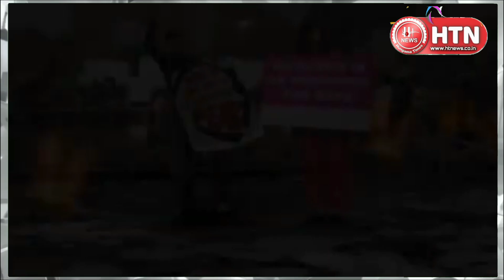UP की सड़कें नही हुई गड्ढा मुक्त Yogi Adityanath के दावों पर पानी फेरते अधिकारी || Hungama Times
शिकायतकर्ता द्वारा दिया गया आईजीआरएस का स्क्रीनशॉट उत्तर प्रदेश की राजधानी लखनऊ के एनएच 56 लखनऊ से सुल्तानपुर हाईवे पर कस्बा गोसाईगंज लखनऊ स्थिति मलौली पुलिया पर हाइवे से सटे नाला लगभग 4 से 1 महीने से टूटा पड़ा हुआ जिस कारण से प्रतिदिन यहां पर दुर्घटनाएं होती है जिससे रोड पर बड़ी गाड़ियों का आवागमन पूरी तरह से बाधित रहता है 10 दिन पहले फिर भी आज तक कोई समाधान नहीं हुआ महोदय जल्द से जल्द समाधान किया जाए ग्राम सभा गोसाईगंज तहसील मोहनलालगंज लखनऊ

Bank Name : Bank of Baroda
Account Name : Hungama Times Agency
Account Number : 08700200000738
IFSC Code : BARB0NARHIX